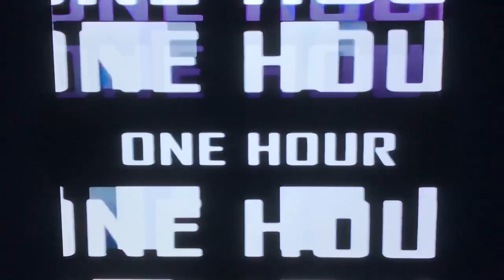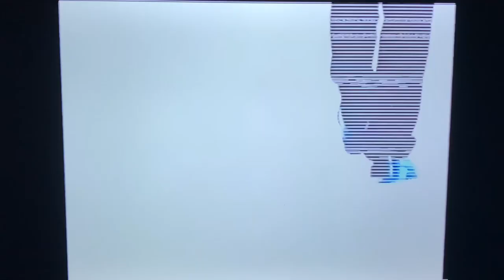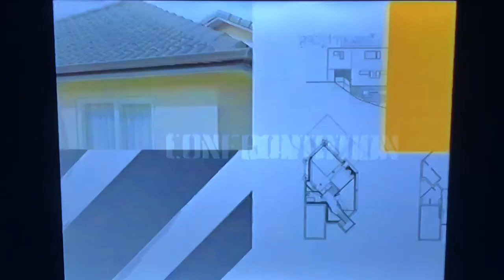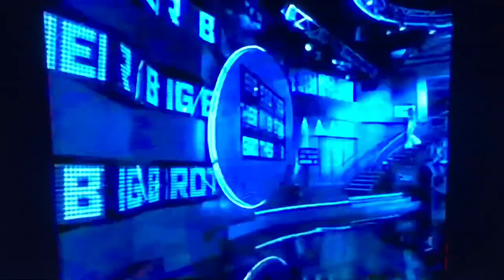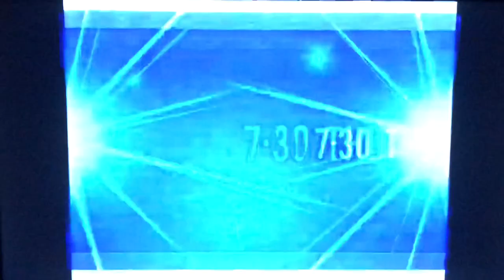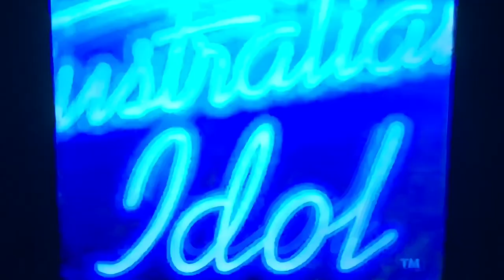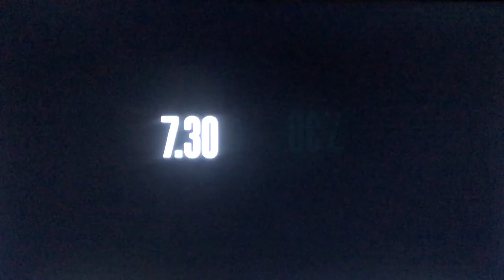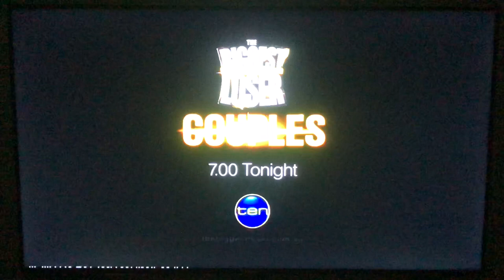Channel Ten Reality TV Promo History 2001-2015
All archive clips from Channel Ten